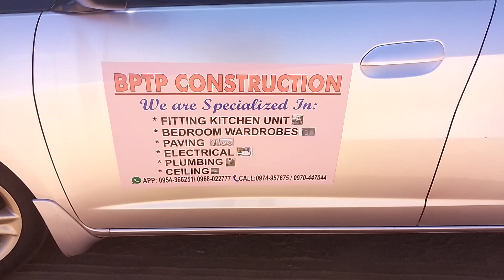how to lay pavers